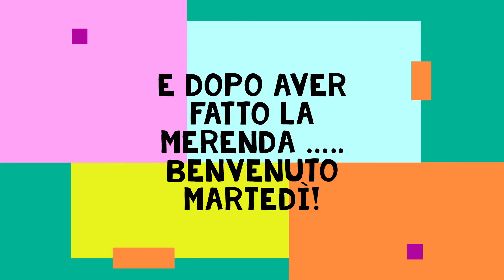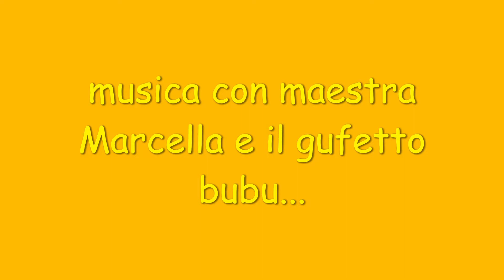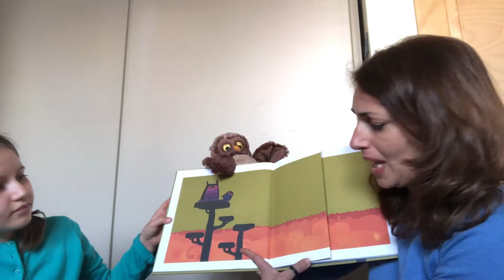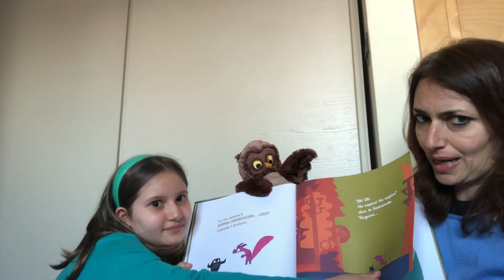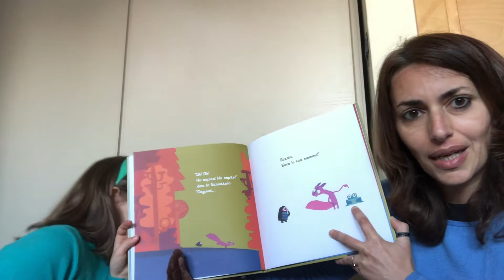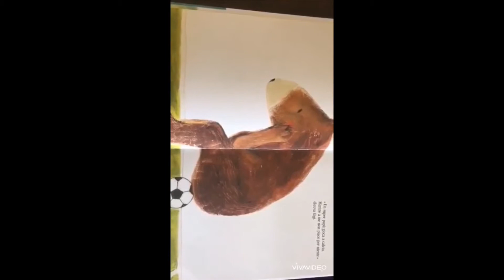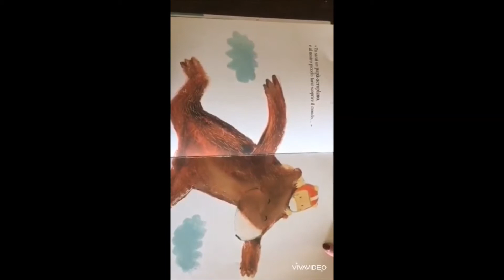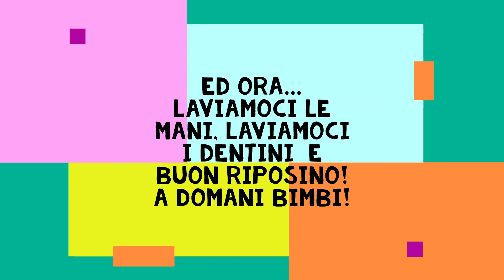Econido 12 Maggio classe bimbi grandi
un altro bellissimo giorno insieme cari bimbi